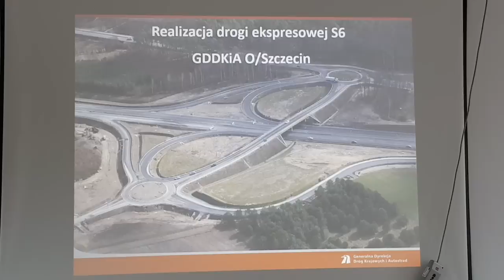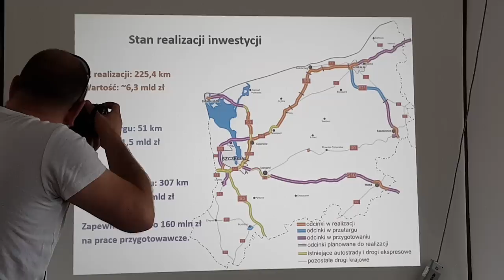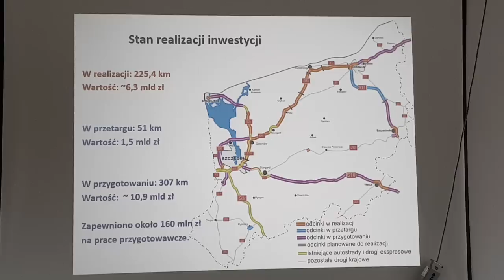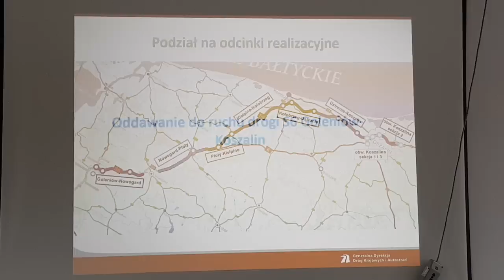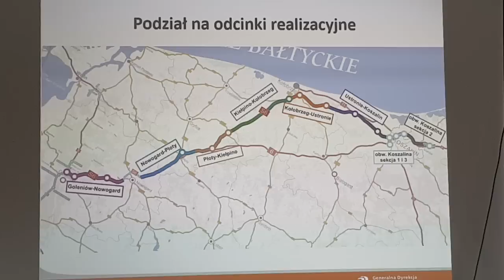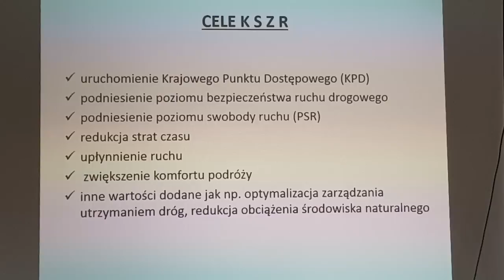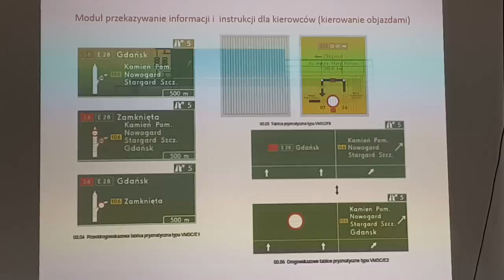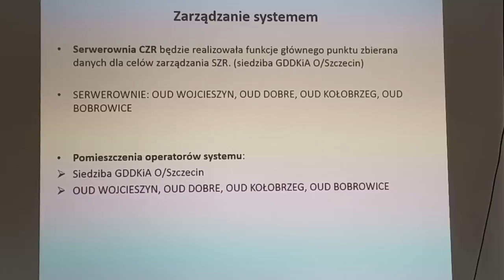Konferencja prasowa GDDKiA o postępach na S6 węzły Kołobrzeg Ustronie Morskie